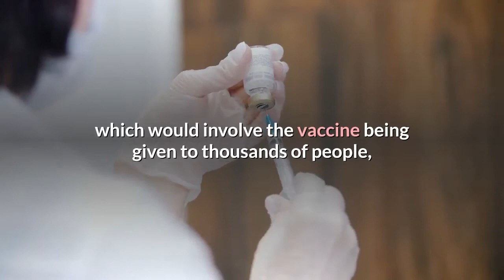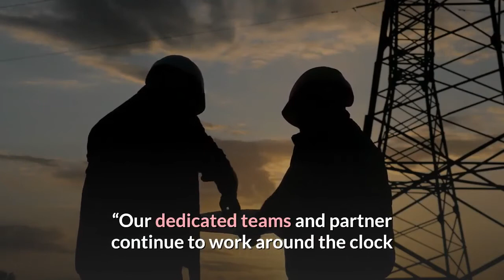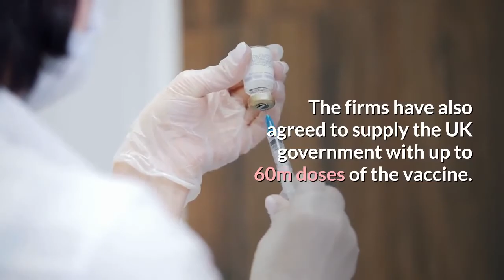GSK and Sanofi to start human trials of potential Covid-19 vaccine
GlaxoSmithKline and Sanofi are to start testing their protein-based Covid-19 vaccine on humans for the first time, following promising results in earlier studies. GSK, the world’s largest vaccine maker, and the French drugmaker Sanofi joined forces in April to work on an effective treatment to halt the devastating pandemic. The vaccine being developed by London-headquartered GSK and Paris-based Sanofi combines existing technology used by Sanofi to make its flu vaccine, along with an add-on from GSK, known as an adjuvant, which can be mixed with a vaccine to trigger a stronger immune reaction. The firms said the clinical trial, which involves 440 healthy adults in the US, was designed to evaluate the safety, tolerability and immune response of the vaccine, and it is hoped that first results will be received in early December 2020. A phase 3 trial could begin before the end of the year, which would involve the vaccine being given to thousands of people, and if successful, GSK and Sanofi would request regulatory approval in the first half of 2021. Combined, the two pharmaceutical firms have the largest vaccine manufacturing capability in the world and are scaling up manufacturing to target producing 1bn doses in 2021. The beginning of a clinical study was an “important step” towards a potential vaccine which could help defeat Covid-19, said Thomas Triomphe, the global head of Sanofi Pasteur. “Our dedicated teams and partner continue to work around the clock as we aim to deliver the first results in early December. ”Roger Connor, the president of GSK Vaccines, said: “Moving this vaccine candidate into clinical development is an important moment in the progress towards addressing the global pandemic we are all facing. This builds on the confidence shown by governments already. ”The US government agreed in July to give GSK and Sanofi $2. 1bn (£1. 6bn) to speed up development of the vaccine, which would also provide the US with 100m doses of the treatment, if effective. The firms have also agreed to supply the UK government with up to 60m doses of the vaccine. Britain’s other big drugmaker, AstraZeneca, which is developing its own vaccine with researchers at Oxford University, has begun late-stage trials of the treatment in the US, where it plans to enrol 30, 000 adults.